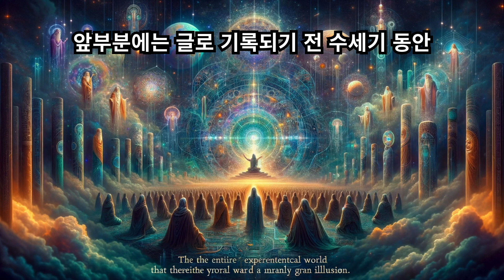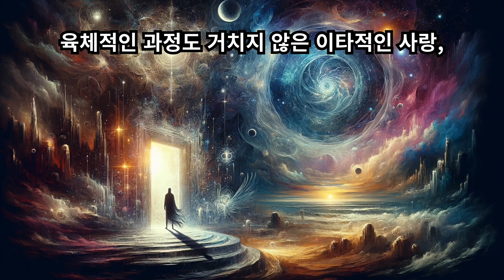세계가 환상과 착각이라는 아이디어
환상과 실재 사이의 구분은 루이스 캐럴의 『이상한 나라의 엘리스』에서 완전히 흐려지는데, 엘리스의 이상한 모험은 결국 꿈이었던 것으로 드러난다.
어떤 인식이 착각이라고 깨닫는 것과, 경험 세계 전체가 환상이라는 추측 사이에는 큰 차이가 있다.  고대 인도의 경전인 『리그베다』의 맨 앞부분에는 글로 기록되기 전 수세기 동안 구전으로 전해진 찬가가 들어 있다.  기원전 두 번째 천년기 후반의 아이디어와 그 편린이 담겨 있는 그 찬가들은 삼라만상이 환상에 불과한 영적 세계라고 주장한다.
『우파니샤드』는 이것을 인도 사상에서 가장 오래되고 끈질긴 사상 중 하나로 확립했다.  오감의 세계는 환상이다.  아니, 더 정확히 말하면 환상과 실제를 구분하는 것이 오류이다.  세계는 브라만 신의 꿈이다.  세계의 창조는 브라만 신이 잠들면서 시작된다.  감각 기관들은 우리에게 진실을 말해 줄 수가 없다.  한발 더 나아가면 말도 환상이다.  말은 입술과 혀와 신경에 의지하기 때문이다.  생각도 환상이다.  생각은 몸 속에서 이루어지는 탓이다.  대부분의 감정도 환상이다.  감정은 신경과 내장 속에서 만들어지기 때문이다.
후대의 신비주의자들이 “영혼의 어두운 밤”이라고 부른 애매함만이 실재이다.  진실은 순수하게 영적인 환상을 통해서만, 또는 어떠한 육체적인 과정도 거치지 않은 이타적인 사랑, 보편적인 슬픔과 같은 감정 속에서만 흘끗 엿볼 수 있다.
이것이 ‘세계를 바꾼’ 아이디어일까?  환상이든 아니든 우리는 이 세계 안에 있다.  허무를 권장하는 것을 제외하면 삼라만상이 환상이라는 교리는 아무런 쓸모가 없는 것 같다.  하지만 이것은 일부 사람들의 세계관을 바꿨고 신비주의와 금욕주의를 장려했다.  종교에 따라서는 정당화나 배척의 근거를 제공했다.  또한 일부 사상가들이 과학과 세속주의를 멀리하게 만들었다.  이 아이디어를 믿는 사람은 거의 없지만 이것이 사실일 수도 있다는 의심은 결코 완전히 사라지지는 않는다.